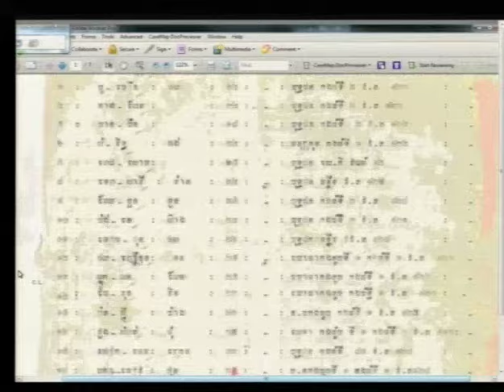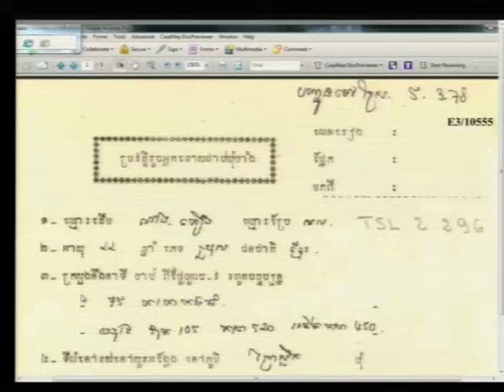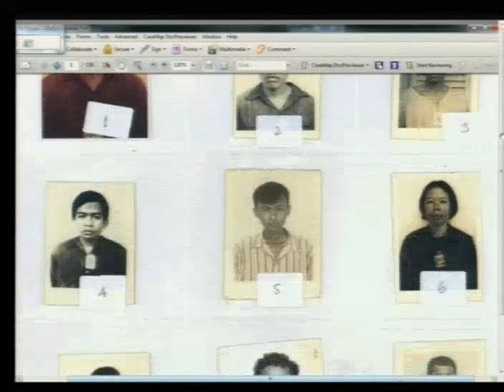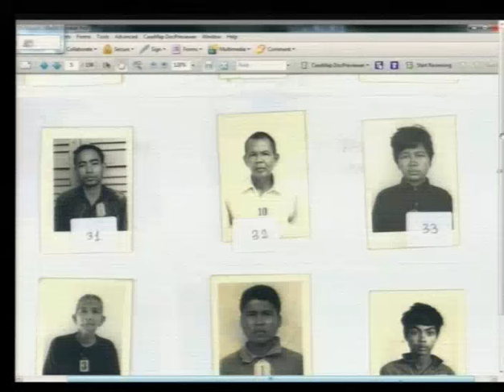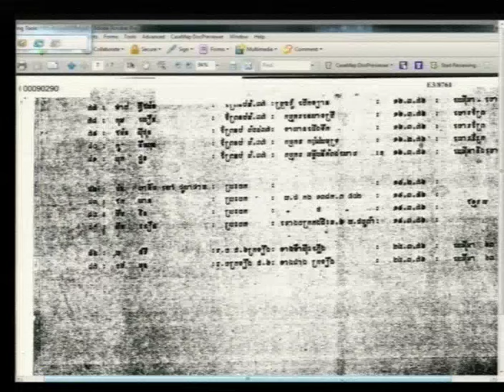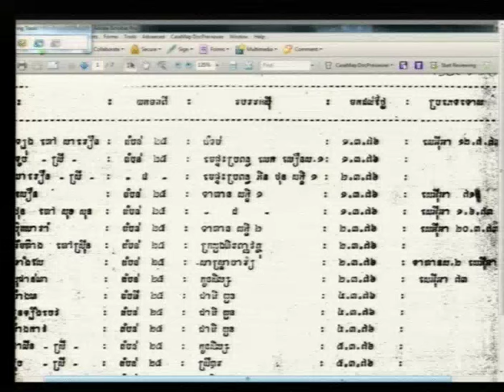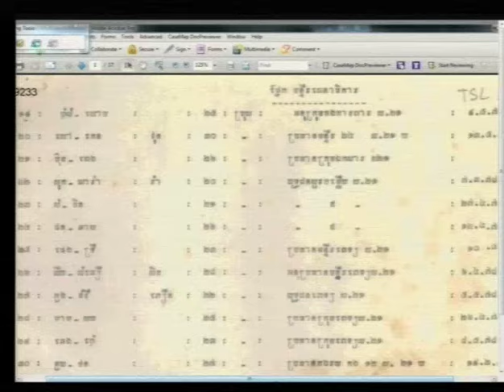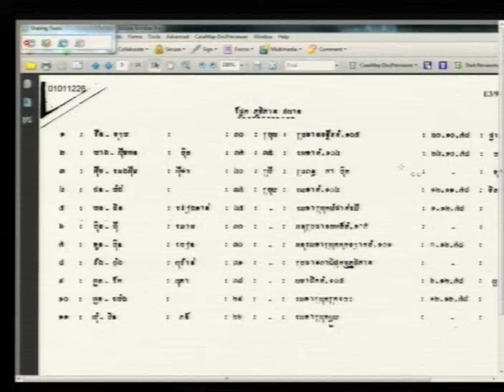Session 4 - 6 June 2016 - Case 002/02 - EN/FR